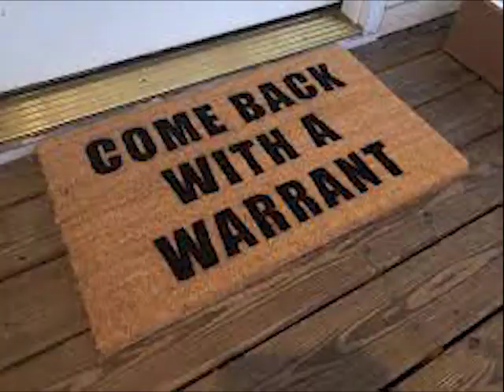Criminals That Changed America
Here is a short list of criminals and their cases that found themselves before the United States Supreme Court.